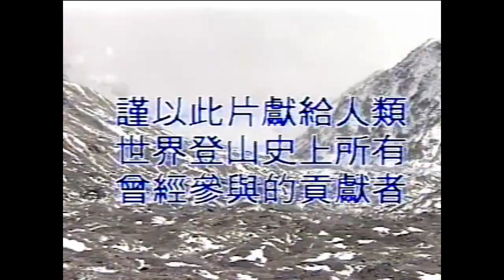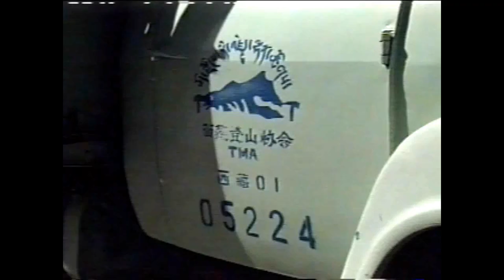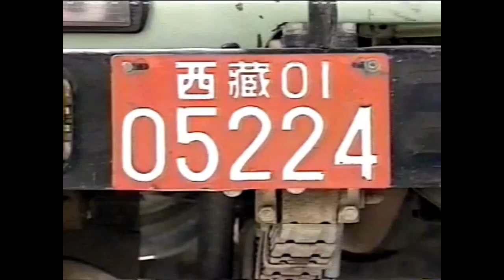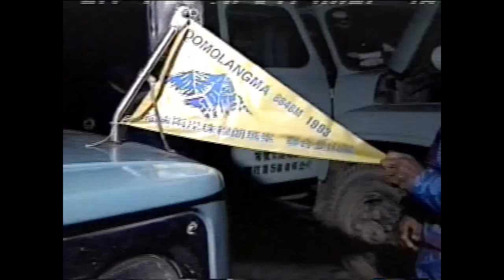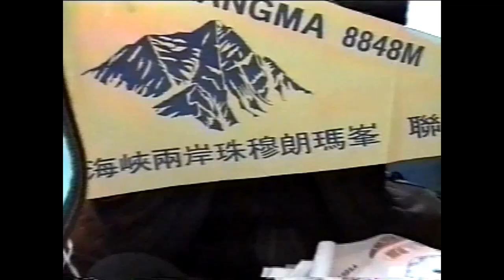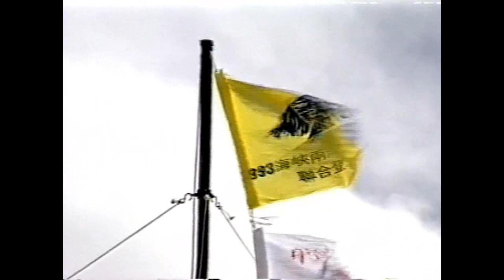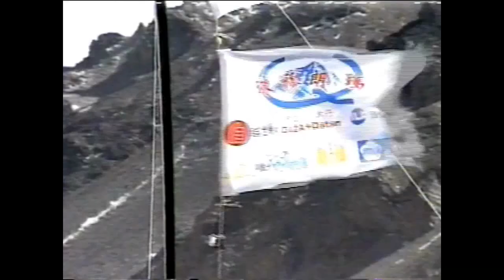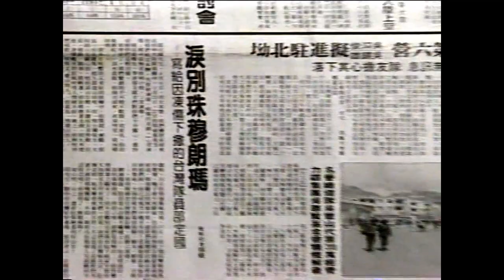【珠穆朗瑪的世界: 1993海峽兩岸聯合攀登珠穆朗瑪峯電視紀錄片 -- Mt. Everest Expedition Documentary 】( P1 of 3)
本電視紀錄片長度99分鐘 (完整中文字幕)，曾於1994年初於台灣中華電視台(CTS)播出。
本次登山活動珠穆朗瑪山區參與人員：
大陸隊員：曾曙生(領隊)，于良璞，李舒平，金俊喜，王勇峰，馬欣祥，羅申，張建，李長浩，薛雲，聶金廷，莊勝強，李富民。
西藏隊員：達瓦，加措，小吉米，普布，開尊，大拉巴，小拉巴，次仁。
台灣隊員：李淳容(領隊)，吳夏雄，張銘隆，吳錦雄，伍玉龍，周德九，黃德雄，邵定國，吳炯俊，林賢民，黃國治，李誠彥。
台灣支援隊員：蔡添財，杜文婧，游啓義，游啓信，陳睦彥，周美里，吳學民，李偉華，凃百渝，李孟達，柳義發，謝江松，趙億平。
本片所有高於5140公尺基地營以上的畵面，皆為實地攀登的隊員以HI8攝影機拍攝。因為有了攀登隊員的協助，本紀錄片才有與攀登高山有關的畵面。
本紀錄片的呈顯，是一個美化活動過程的視覺紀錄片，也是一篇希望誘人深省的哲理散文。
我不是爬山的人，也不知走山的事，但我接近過世界最高峯，也誠懇忠實地完成了此項世界紀錄的歷史記載。
人觀
誌於上海虹橋
1994年7月10日
YouTube Production: CyodaxHumanity, 2020
Digitization: From personal archive in VHS, 2008
Original Videos: BetacamSP for BC & lower elevation; High8 for ABC & higher elevation